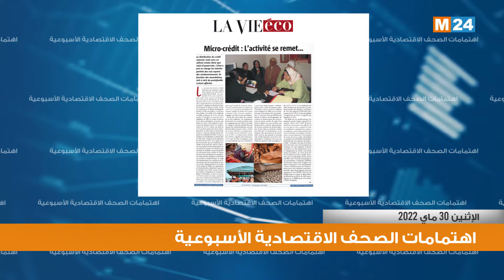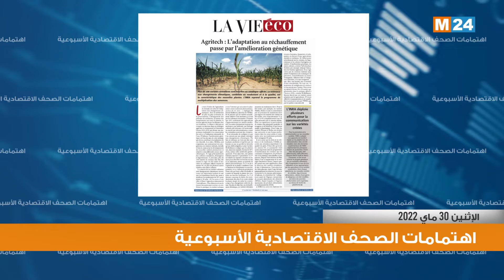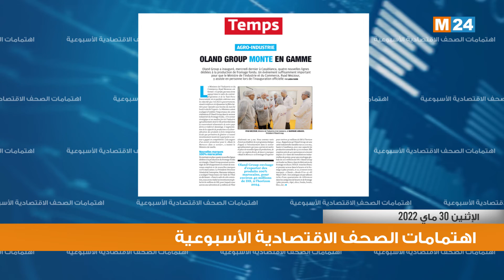قراءة في أبرز اهتمامات الصحف الاقتصادية الأسبوعية